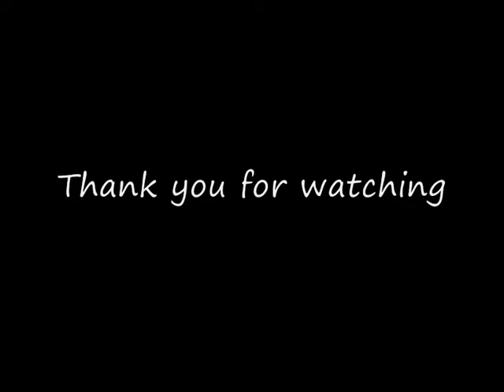Guild Wars 2 [beta stress test] Mesmer in WvW and vistas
My mesmer in wvw 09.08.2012 stress test, had really fun. Added two eternal battleground vista previews in the end.